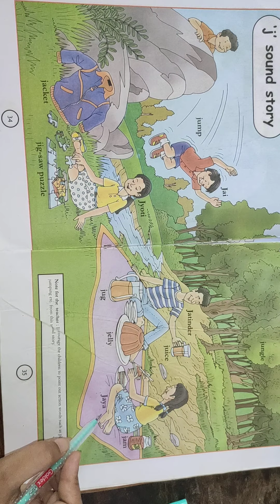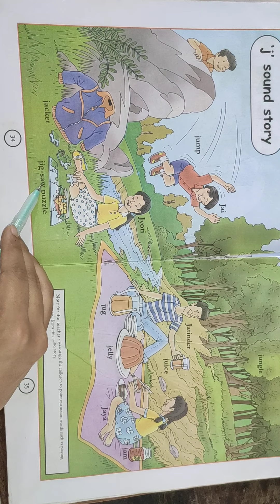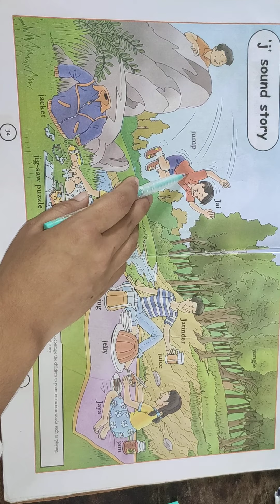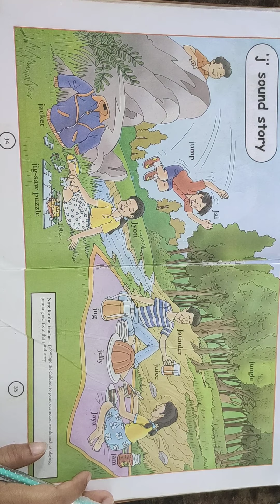Fun with English (pg no. 34 & 35)(LKG)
' j ' sound story